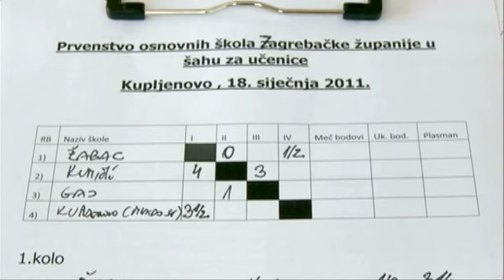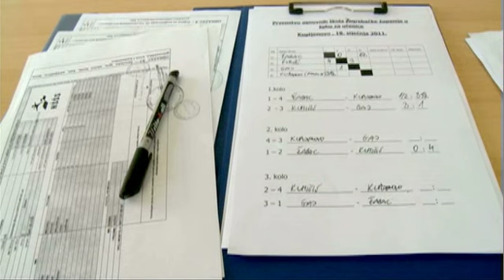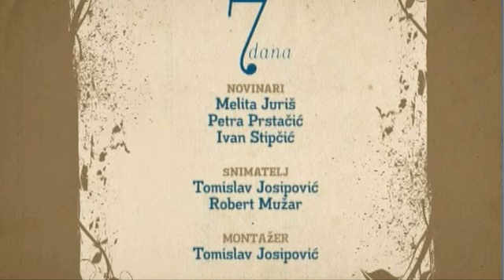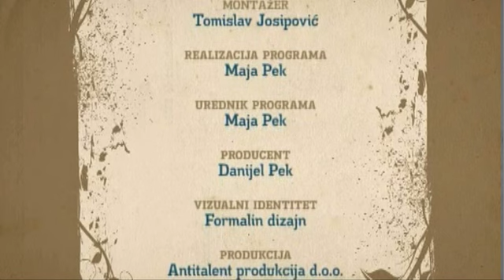TV Zaprešić, 7 dana 22.1.2011.